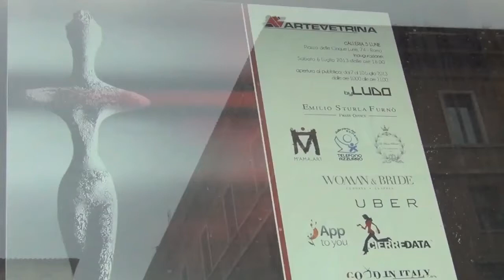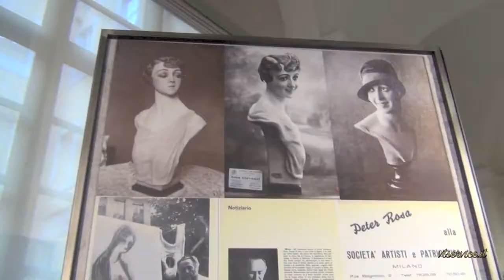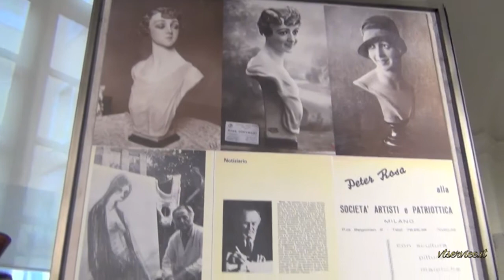Mostra "MANNEKEN" Galleria Cinque Lune - Roma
Roma 6 luglio 2013- Gallerie Cinque Lune - Mostra "MANNEKEN " Manichini artistici e di Moda - CreativitàArtigiana- Evento ideato dalla giornalista STEFANIA GIACOMINI, GIANLUIGI CONTESINI e dal press-office EMILIO STURLA FURNO' - Organizzazione EMILIO STURLA FURNO' ed atre 8 persone - Intervista di MARIA ROSARIA SANGIUOLO a LUDOVICA CIRILLO, autrice dell'installazione "Fuori dalla rete". Presenti nel video STEFANIA GIACOMINI, CARLO ALBERTO TERRANOVA ( SARLI Couture) - Video realizzato da MARIA ROSARIA SANGIUOLO (Periodico Telematico